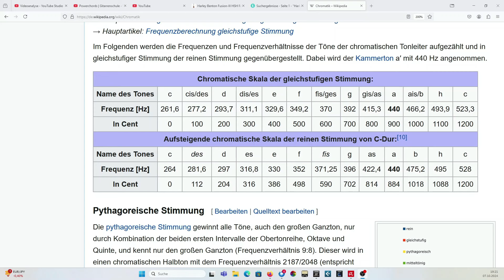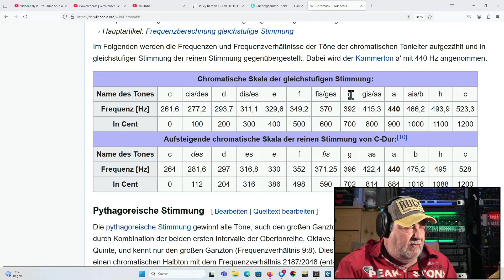Lerne Power Chords für Dein Gitarrenspiel | Ein Tutorial für Einsteiger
In diesem Video erkläre ich Dir alles wissenswerte über die Power Chords. Mit praktischen Beispielen im Video kannst Du alles in Ruhe nachvollziehen. Wichtig ist: bleib am Ball und übe, dann klappt es auch.